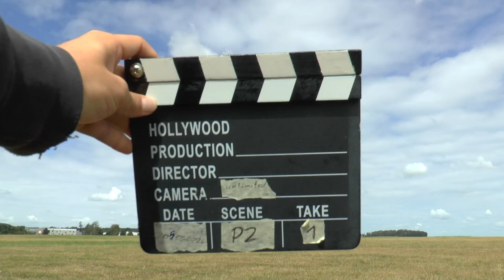WGAC2024 P2 01 Steffen Engel 1stUnk